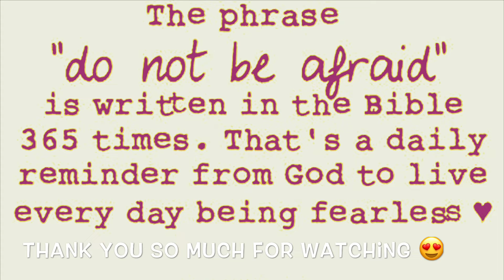DINNER WITH FAMILY | FILIPINO FOODS | FILIPINAJAPANESEFAMILY